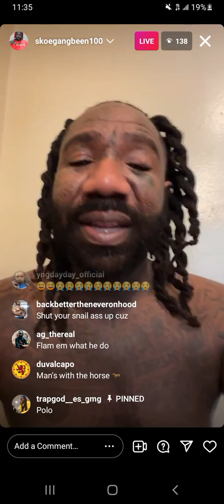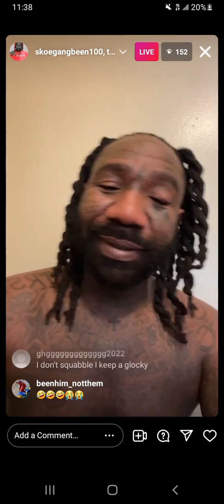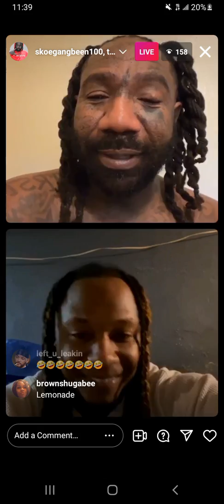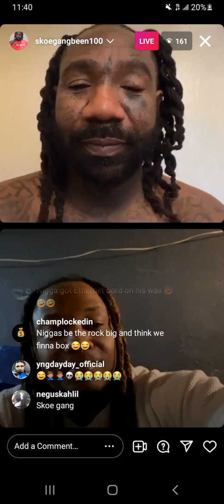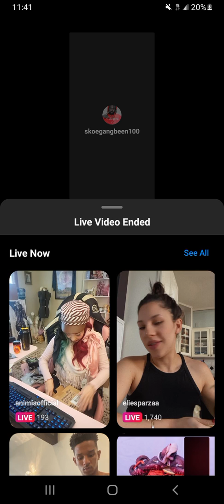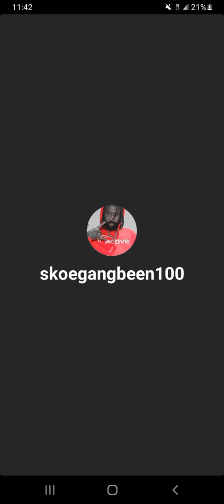Boskoe100 Afternoon IG Live 1/8/22 Prt 1 Roasting ppl